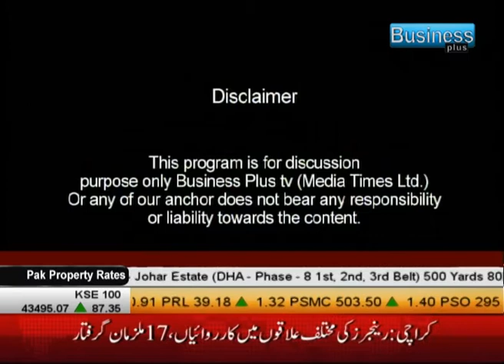PSL3 2018: Josh-e-Junoon with Azfar Khanzada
Host: Azfar Khanzada
Channel: Business Plus TV